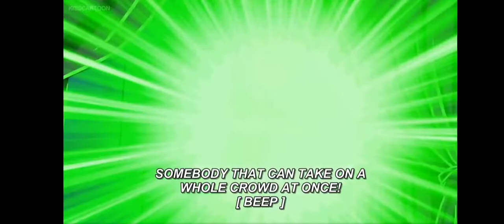Ben 10:Omniverse-All Wrong Transformations(Season 5-6)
Here's every time Omnitrix missed Trasformations in OV Seasons 5-6.
I've Inserted two season because the times Omnitrix misses Trasformations in those seasons are hardly ever.
Season 5 Episode 1:Something Zombozo this way comes.Ditto/Echo Echo-Frankenstrike
Season 5 Episode 5:Animo Crackers.Humungousaur-Upgrade
Season 5 Episode 7:Charmed,I'm sure.Eatle-Swampfire
Season 6 Episode 1:Catfight.Wildmutt-Rath
Season 6 Episode 4:Cough It Up.Lodestar-Spidermonkey
Season 6 Episode 10:Weapon XI part 2.Way Big-Ball Weevil